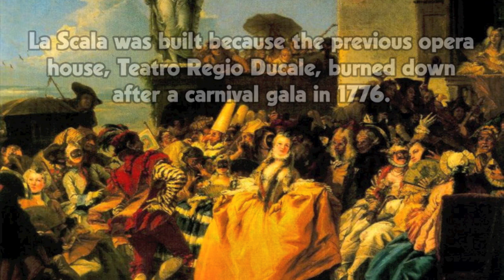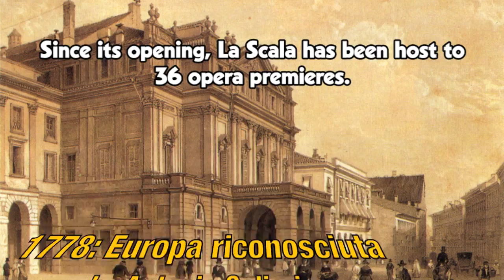La Scala Opera House - Music History Crash Course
Here are 8 things you might not know about one of the world's most famous opera houses - La Scala. What do you think, did I miss any interesting facts about La Scala?

Photo credits:
Giovanni Dall'Orto
New York Public Library
US Library of Congress

All images are in the public domain or have been used with permission.